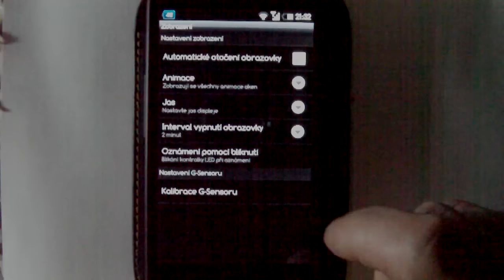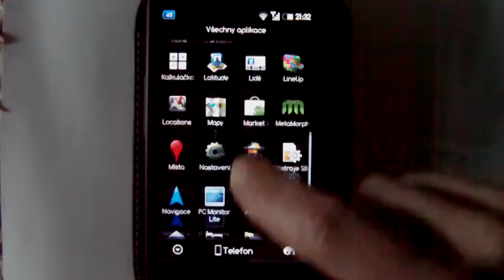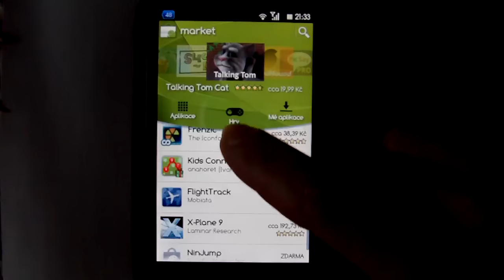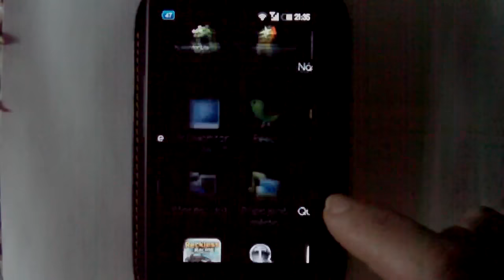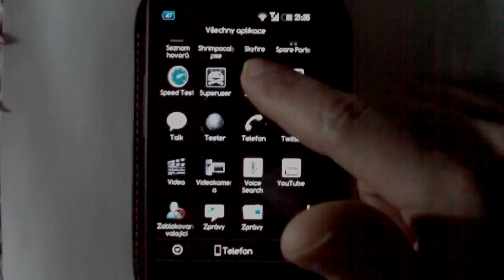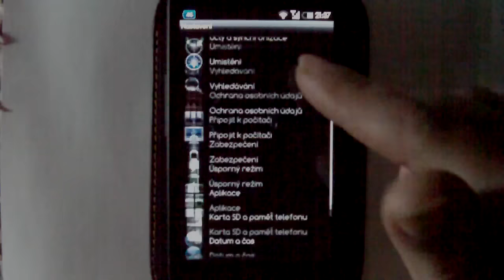HTC HD2 - Android MDJ Revolution HD v1.2 (kernel hastarin r8.5.3)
14 days in use, 3 days without restart